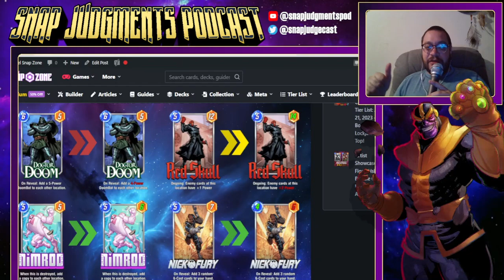NEW Nick Fury and Devil Dinosaur are fun + WIN Infinite Tickets!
OTA changes came to Marvel Snap yesterday, and our friend Fazzer Snap figured out how to break the new Nick Fury.

00:00 Introduction
01:02 OTA Talk
07:27 Fazzer's Fury